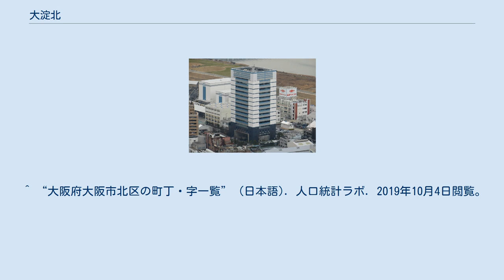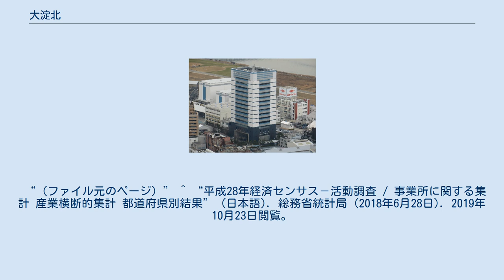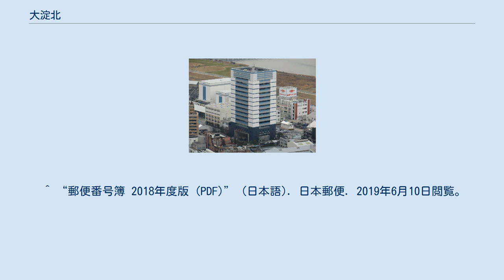大淀北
日本 」 近畿地方 」 大阪府 」 大阪市 」 北区 」 大淀北 大淀北（おおよどきた）は、大阪府大阪市北区の町名。
現行行政地名は大淀北一丁目及び大淀北二丁目。
 大阪市北区の北西部に位置する。
南は大淀中、東は中津6丁目・7丁目、北は淀川を挟んで淀川区塚本、西は阪神高速11号池田線を挟んで福島区海老江と接する。
 2019年（平成31年）3月31日現在の世帯数と人口は以下の通りである。
 2016年（平成28年）現在の経済センサス調査による事業所数と従業員数は以下の通りである。
 ^ a b “大淀北の郵便番号”. 日本郵便. 2019年8月15日閲覧。